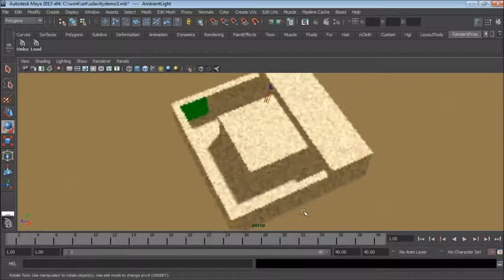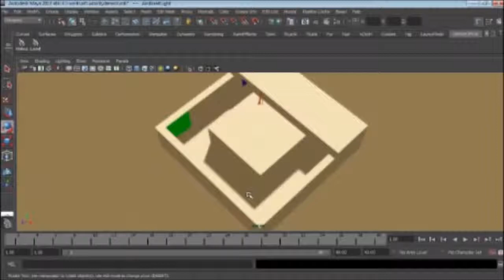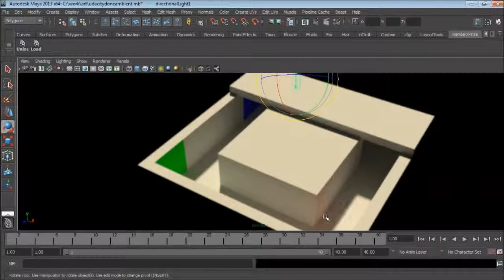Indirect Lighting - Interactive 3D Graphics